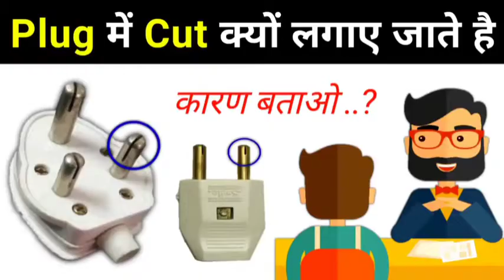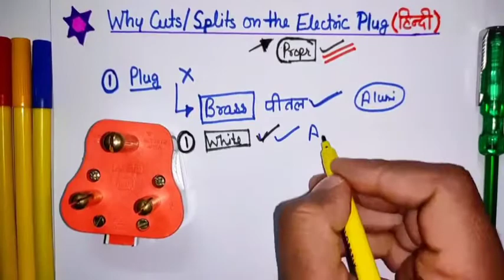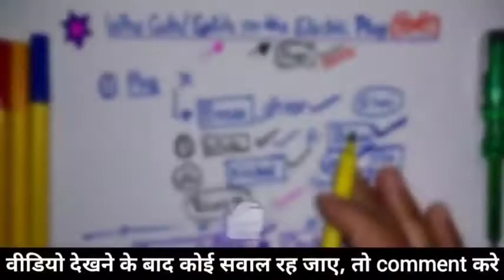Why cuts_splits on the plug_ - electrical interview